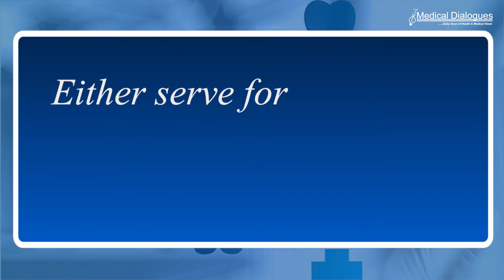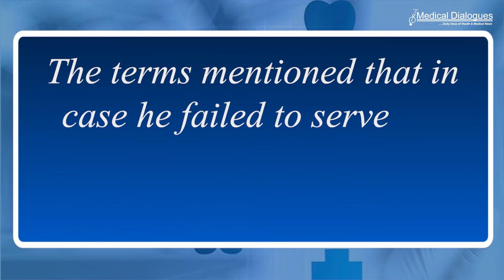Either Serve Bond for 2 Years or Pay Rs 50 Lakh Penalty: Madras HC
Considering a plea by a doctor who did not comply with the bond service terms, the Madurai bench of Madras High Court recently directed that the doctor to either serve for two years in Tamil Nadu or pay Rs 50 lakh for penalty. Although originally the bond service agreement required the doctor to serve for 10 years and the penalty amount was Rs 2 crore, the HC bench made the changes taking note of the modification of bond service terms in the State.